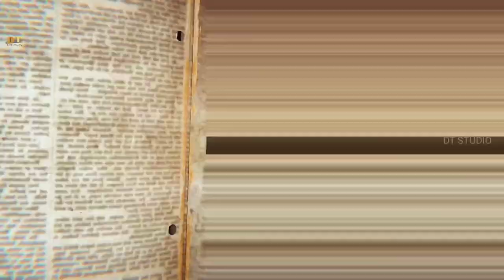KGF Chapter 2 New HD MOVIE Released IN Hindi Yash, Sanjay Dutt Raveena | Download Link 👇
KGF Chapter 2 New HD MOVIE Released IN Hindi Yash, Sanjay Dutt Raveena | Sridhi Action Movie Latest

       _DO_SBSCRIBE_AND_SHARE_

Please read,
We have use your materials If you want to remove.